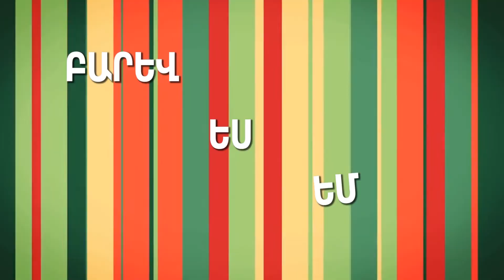Բարև, ես եմ #6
Լենա Վարդանյան, Էլիզա Եղիազարյան, Ռուզաննա Ամիրխանյան